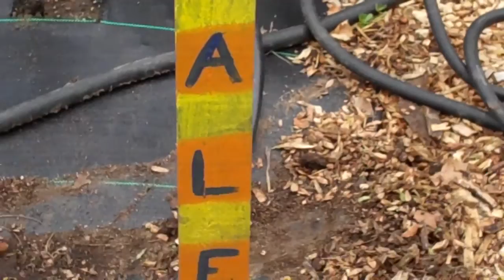Cleveland Botanical Gardens Green Corps Dunham Tavern Museum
Midtown Farm 1945 East 66th Street Cleveland, Ohio exhibits a wide variety of fruits vegetables and flowers. Garden tours are free and open to the public.